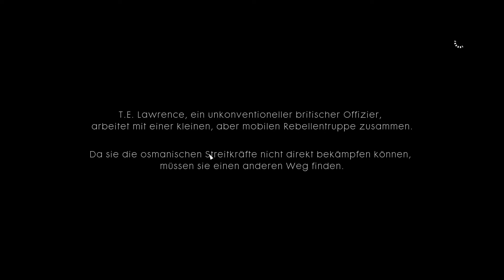BATTLEFIELD 1 #06 ⭐ Nichts steht geschrieben ⭐ ByteMe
BATTLEFIELD 1 bringt uns zurück in den 1. Weltkrieg und zeigt beeindruckend die Schrecken des Krieges.

«Battlefield 1»
►First-Person-Shooter von DICE (EA)
►Plattformen: PlayStation 4, XBox One, PC
►Vertriebsform: Digital+Disc